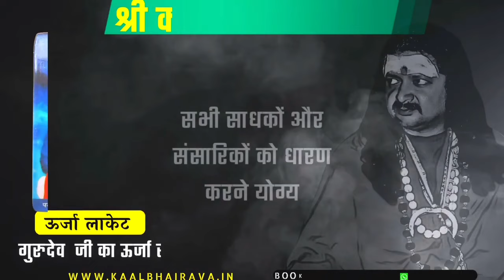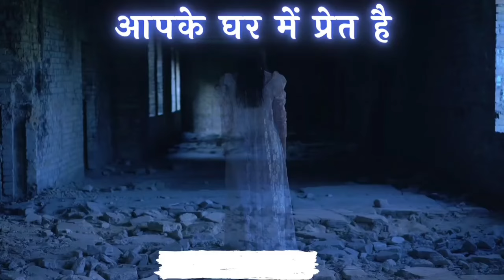Who is GURU? | सद-गुरु कौन है? | Fake VS Real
"तद्विध्यत्तपस्व भूत्वा तद्विज्ञानार्थं गुरुं प्रसादयेत्।
तदैक्ष्यतच्छद्विरितो भवति तमेव चैनं गुरु: प्रविश्यति।।" (tadvidhyattapasvā bhūtvā tadvijñānārtham guruṁ prasādayet | tadaikṣyataच्छhavirito bhavati tameva chainaṁ guruḥ praviśyati ||)
Become a student, perform austerities, seek a Guru to understand That (ultimate reality). With a pure heart, revere the Guru. Then the disciple becomes illumined, and the Guru enters him (imparts knowledge).

Ever felt lost on the spiritual path?   Yeah, we've all been there! That's where Gurus come in – the OG life coaches leading you to enlightenment.   This video dives deep into the world of Gurus, answering:

Who is a Guru, REALLY? Forget the robes and stereotypes!
Why is a Guru SO important on your spiritual journey? It's not just about lectures, dude!
How do Gurus TEST their disciples? Buckle up, it's not always sunshine and rainbows!

Don't be surprised if your Guru throws you a curveball!  Gurdjieff might test your self-control with unusual methods, and Osho might ask you to surrender your material possessions. But here's the secret: these aren't about booze or riches. They're designed to crack your ego's shell, see if you can detach from the physical world, and reveal your true commitment to spiritual growth. Real Gurus don't care about your stuff, they care about your potential to become a luminous being.

भैरव दीक्षा
हनुमान दीक्षा
धनदा यक्षिणी दीक्षा
अप्सरा दीक्षा
बगलामुखी दीक्षा तथा सभी महाविद्या दीक्षा